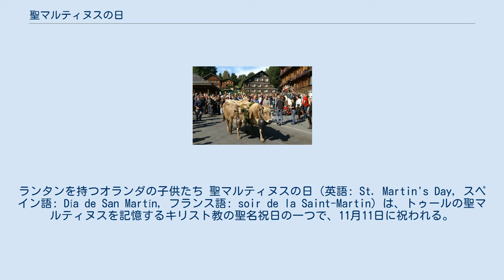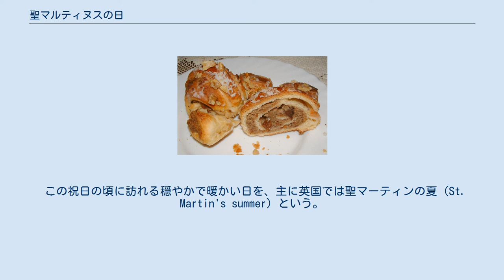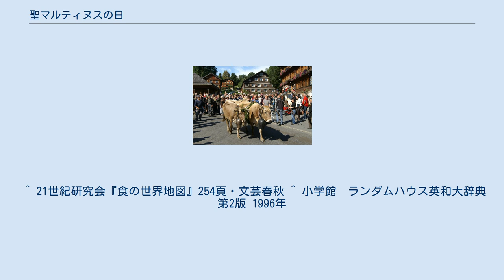聖マルティヌスの日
ランタンを持つオランダの子供たち 聖マルティヌスの日（英語: St. Martin's Day, スペイン語: Día de San Martín, フランス語: soir de la Saint-Martin）は、トゥールの聖マルティヌスを記憶するキリスト教の聖名祝日の一つで、11月11日に祝われる。
「聖マルティヌス」に対する各言語の表記の違いにより、「聖マーティンの日」「サン・マルタンの日」などとも呼ばれる。
 聖マルティヌスの日は、民俗行事としては収穫祭が行われる日であり、冬の始まりの日ともされる。
 聖マルティヌスは、ローマ帝国の属州パンノニア（現在のハンガリー）に生まれ、ローマ帝国での兵役に就いたのち、洗礼を受けた。
修道士となったマルティヌスはポワティエ郊外にガリア地方初の修道院を建て、さらにトゥールの司教となった。
 兵士の頃、雪の中で凍えていた半裸の物乞いに、自らのマントを半分裂いて与えた話は有名である。
その夜、マルティヌスの夢の中に、半分のマントをまとったイエス・キリストが現れ、こう言ったといわれる。
「まだ受洗もしていないローマの兵士マルティヌスが、私にこのマントをくれた」。
この物乞いはイエス自身であったと言い伝えられている。
 11月11日は聖マルティヌスの命日とされているが、この日は埋葬日という説、また誕生日という説もある。
 聖マルティヌスの日のパン 紫キャベツとダンプリングを添えたガチョウのロースト 下山してくる人々と家畜（アルプス地方） 聖マルティヌスの日は収穫祭の日であり、冬の始まりの日ともされる。
 農民が一年を締めくくる日でもあり、元々クリスマスに行われていた雇用契約の更新や、地代の支払いもこの日に行われるようになった。
子供たちは、ランタンに火をともして、自分が住む町の市長が扮する聖マルティヌスを教会に案内し、その見返りとしてパンをもらう。
また、家々を一軒ずつ回って、祝福の言葉を述べ、その家の人が、パンや菓子を与える。
 スイスでは、カブやカボチャをくりぬいてランタンを作り、山車に乗せて行進が行われる。
また、豊作を祈願して、畑で焚き火をする。
 プロテスタントでは、この日は、聖マルティヌスではなく、宗教改革を起こしたマルティン・ルターを祝う意味でこの行事を行う。
ルター自身、前日の11月10日に生まれ、そのためマルティンと名づけられた。
 この日はまた、ガチョウを食べる日でもある。
脂の乗ったガチョウをローストして、紫キャベツとジャガイモのダンプリングを付け合わせる。
ガチョウを食べる理由として、かつて聖マルティヌスがトゥールの司教を依頼されたもののその気になれず、使いに見つからないようにガチョウ小屋に隠れていたのを、ガチョウが騒ぎ立てたために見つかってしまい、結局司教に就任せざるを得なくなったため、「罰」として、ガチョウを食べるようになったというエピソードがある。
 ドイツ南部では、この日の前夜に「狼払い」が行われる。
若者や子供たちがご馳走を食べた後、聖マルティヌスに扮装して、カウベルや鞭、場所によっては太鼓を鳴らして「狼よ、出て行け!」と叫ぶ。
元々は悪魔払いに端を発していると考えられる。
 また、アルプスに近い地方では、カスマンドル払いが行われる。
カスマンドルは山の精霊で、夏、山に家畜を放牧する時期、面倒を見てくれると考えられており、人々は、秋になって家畜と共に山を降りる際、この精霊のために、自分たちが作ったチーズを少量残して下山する。
カスマンドルとは、元々「チーズの精霊」を意味するケーゼメンラインであるといわれ、そのカスマンドルが、山から下りて来て、人里で悪さを働くことのないよう、やはり若者たちがカウベルや太鼓を鳴らして追い払う。
 スペインではこの日にブタを屠殺・解体して冬に備える慣わし、マタンサがある。
このため、「それぞれのブタにサン・マルティンの日が来る」ということわざがある。
ブタのような見下げ果てた人間にもいずれ悪事のツケが廻ってくる、という語意である。
 この祝日の頃に訪れる穏やかで暖かい日を、主に英国では聖マーティンの夏（St. Martin's summer）という。
また、1918年のこの日に第一次世界大戦が休戦となったため、ヨーロッパ各国で一番近い日曜日（または11月の第2日曜）に戦没者追悼の礼拝が行われる...